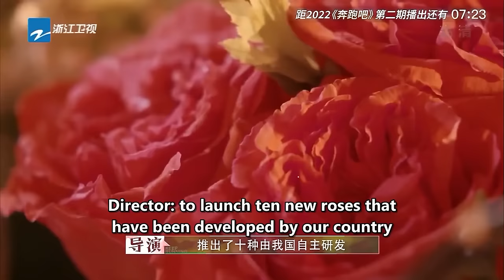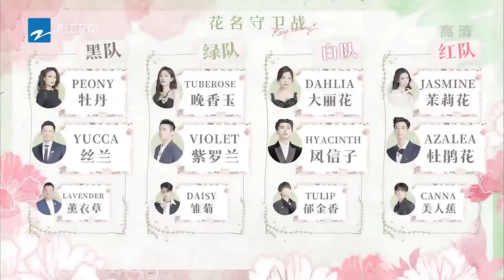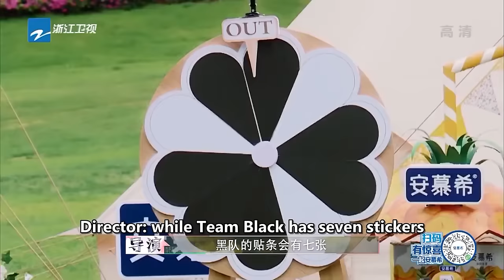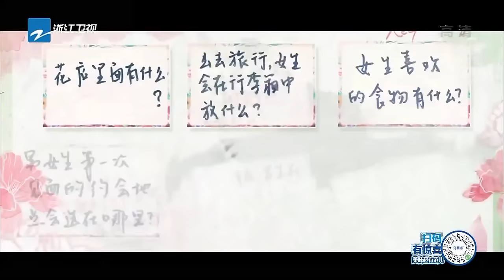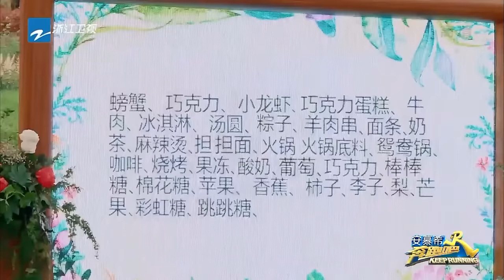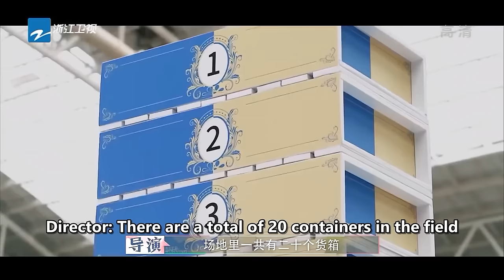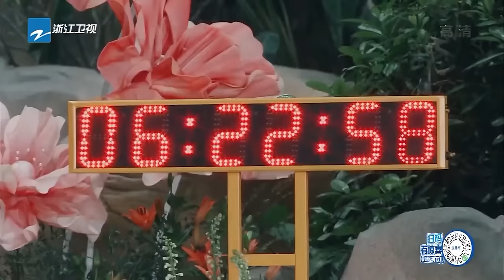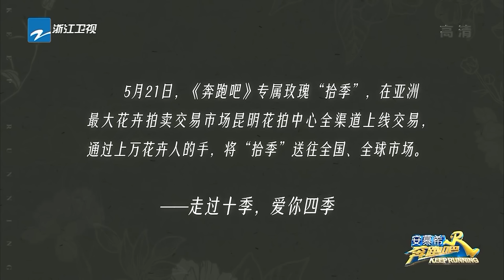EngSub “Keep Running S10” EP2 Full 20220524